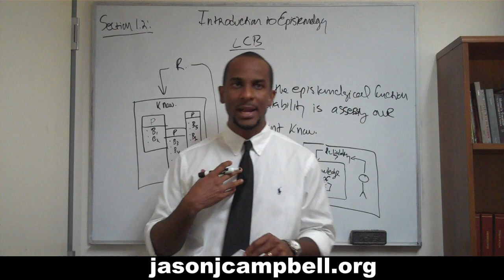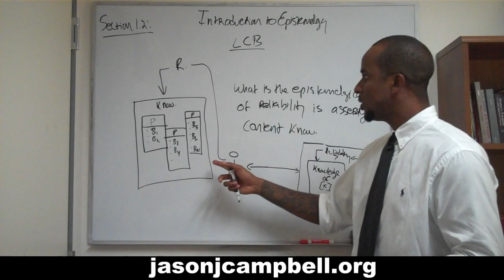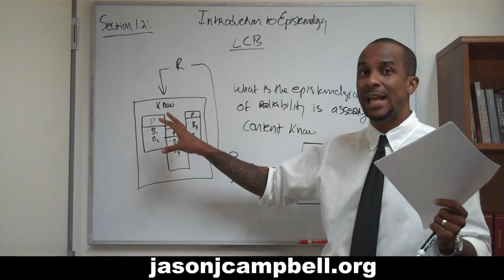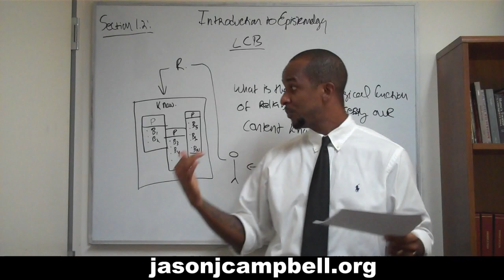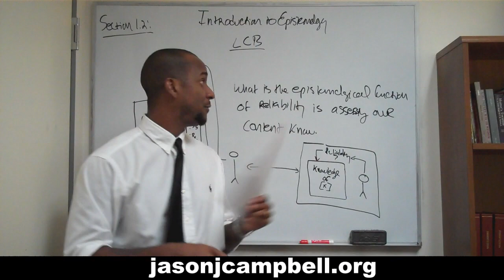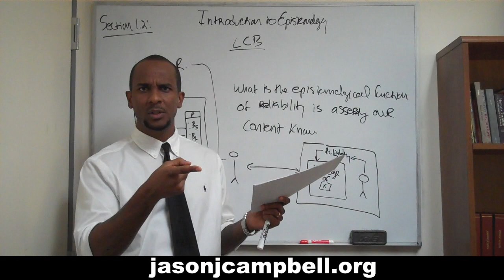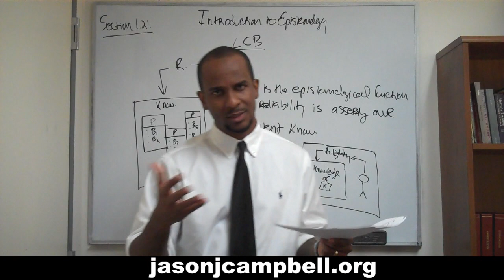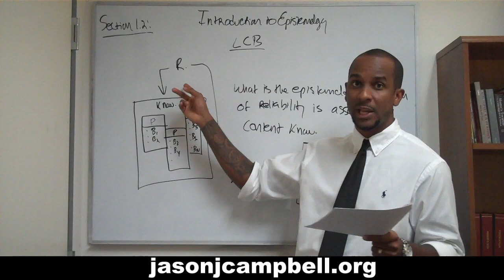19. Epistemology Lecture Section 1.2